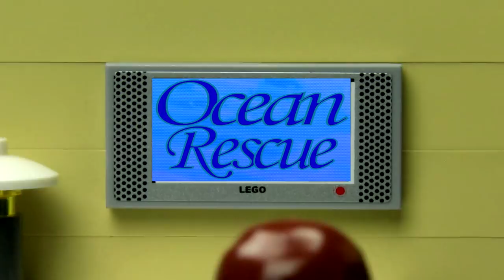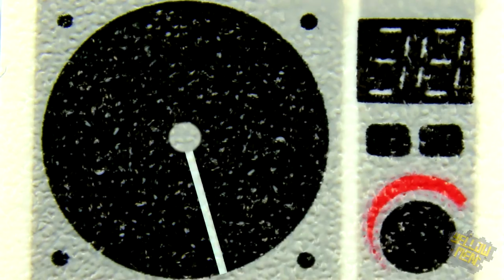Lego Ocean Rescue -Yellow Men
The crew of cargo ship have gotten into some trouble. Lucky for them the local Lego Ocean Rescue Team are ready to help.